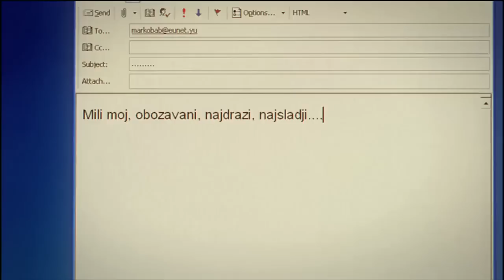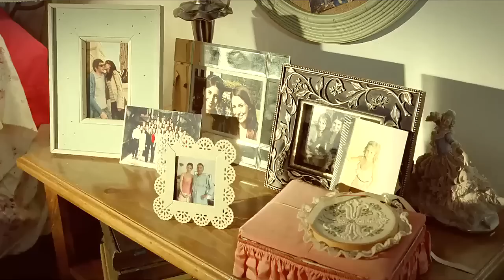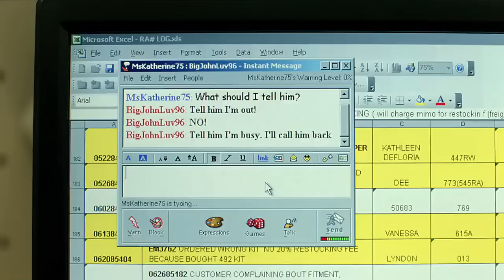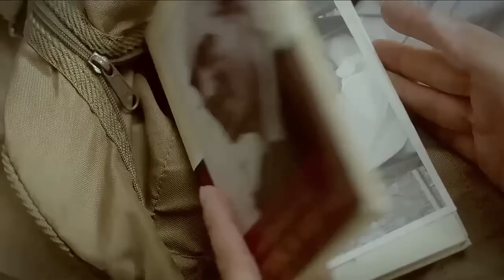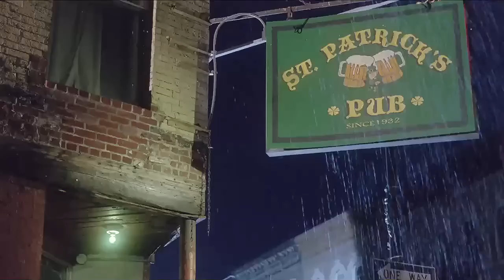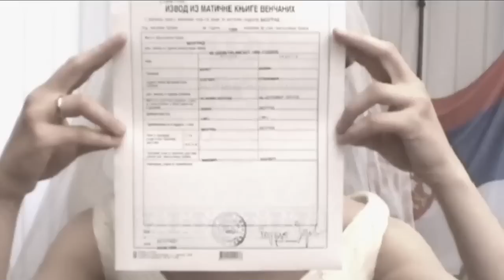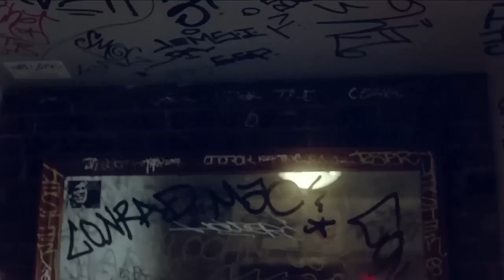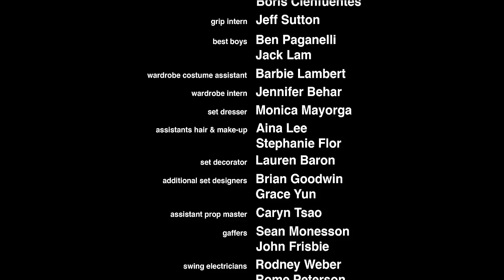Jelena, Katarina, Marija Domaci film HD 720p 2012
2012
Radnja
Tokom ratova poslednje decenije 20. veka Srbiju je napustilo više od pola miliona mladih, obrazovanih ljudi. Danas je Srbija među pet zemalja sa najstarijim stanovništvom na svetu, sa daleko većom stopom umiranja nego rađanja. Tri mlade devojke iz Beograda, Jelena, Katarina i Marija slučajno se sretnu u Njujorku. Svaka od njih je napustila Beograd iz nekog svog razloga: Katarina, sredinom devedesetih u potrazi za boljim životom. Jelena je krajem devedesetih pobegla od bombardovanja. Mariji je tokom rata poginuo dečko za kojeg je želela da se uda, zbog toga je odlučila da zauvek ode iz zemlje. U potrazi za novim životom, u nekoj drugoj stvarnosti, u kojoj nikada nisu ni sanjale da mogu da budu, sa svojim pogubljenim iluzijama, strahovima, nadama, one traže svoje mesto. Odlazak nije rešio probleme zbog kojih su otišle, već ih je, na neki način, učinio još težim. Jedna od njih se zato vraća u Beograd i želi da u njemu rodi dete.
Režija Nikita Milivojević
Uloge
Borka Tomović Jelena
Jelena Stupljanin Katarina
Milica Zarić Marija
L. Džej Mejer Džon
MekKi Kerpenter Kelner
Don Rizi Pešak
Džoj Beliz Majka
Huan Pablo Jepez
Endru Flajan Prosjak